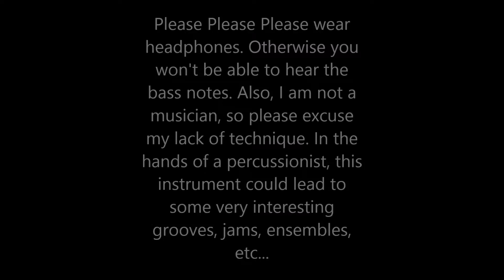Eyeball galaxy drum by Roxanne's